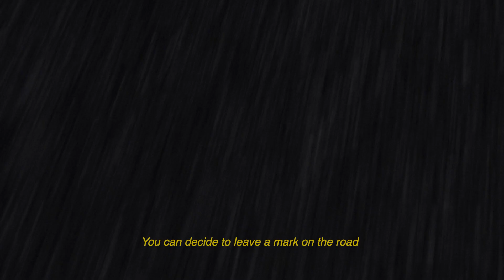MET Rivale - Belong to Cycling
Your rival is you. Look at yourself in the mirror...

You can decide to leave a mark on the road without fearing the hardships ahead.

Each kilometer traveled strengthens our belonging to this world. A world of unparalleled effort and pleasure, the world of cycling, our world.

Discover the new MET Rivale Mips, the most vibrant statements of MET’s mission which began more than 30 years ago; create iconic designs that inspire confidence and enhance your experience of riding.

MET mission flows through everything we do: to create iconic designs that inspire confidence and enhance the experience of cycling. We do that by learning, refining, and developing our products to be safer and more innovative with every generation. Discover more through our official YouTube channel.